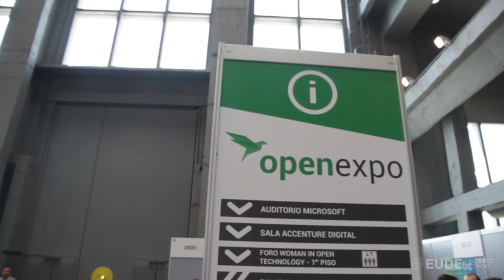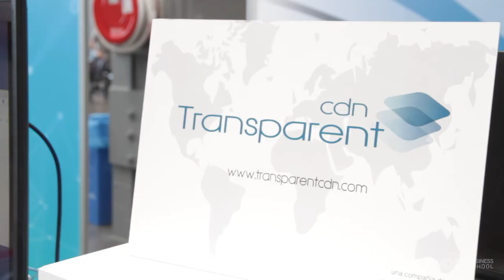Open Expo, el desarrollo tecnológico al servicio humano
El pasado 1 de Junio, se llevó a cabo OPEN EXPO,  en Madrid-España, uno de los eventos más importantes sobre desarrollo tecnológico y el cuál se convirtió en el encuentro referente de tecnologías abiertas del país.

Más de 3.000 personalidades y empresas del sector estuvieron presentes mostrando nuevos desarrollos que están cambiando el mundo.

Los asistentes, tuvieron la oportunidad de hacer pruebas y conocer de cerca muchos de los desarrollos tecnológicos, simuladores  de realidad virtual, Robots, impresoras 3D, proveedores de desarrollo de bases de datos y manejo de la NUBE. Desarrolladores de código abierto, hackers, expertos, proveedores y usuarios de todos los niveles estuvieron presentes en este evento. El mayor retorno de la inversión a través de oportunidades de exhibición, conferencias y de patrocinio, casos de éxito, Keynotes, talleres, mesas redondas, demos y otras actividades paralelas en torno al mundo de las tecnologías libres.